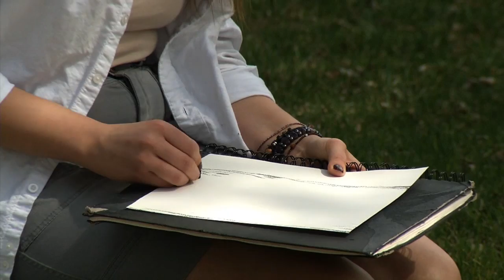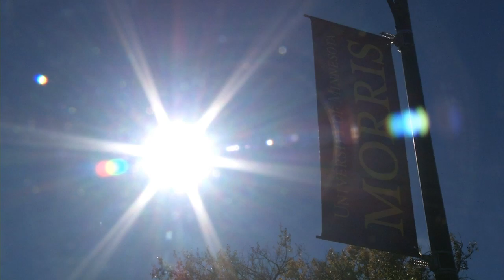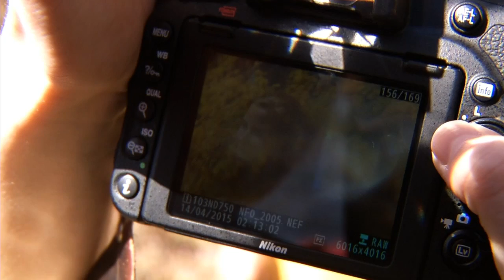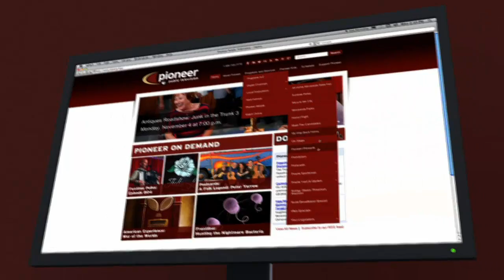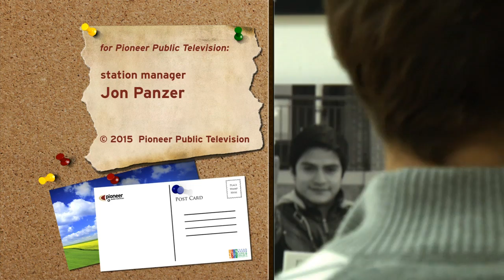Postcards: Emerging Artists at U of M Morris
In a special episode, Postcards features five emerging artists at the University of Minnesota- Morris.